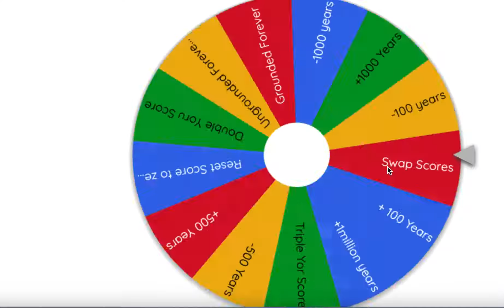wheel test. 1